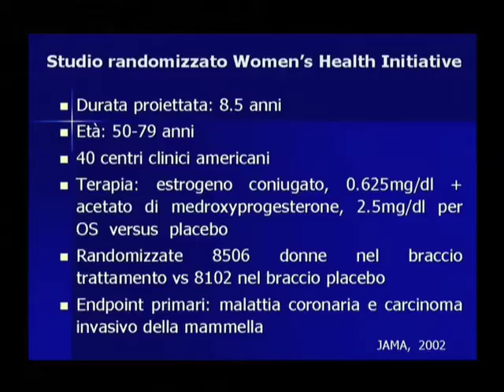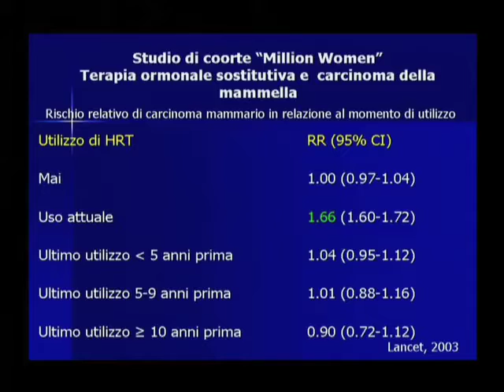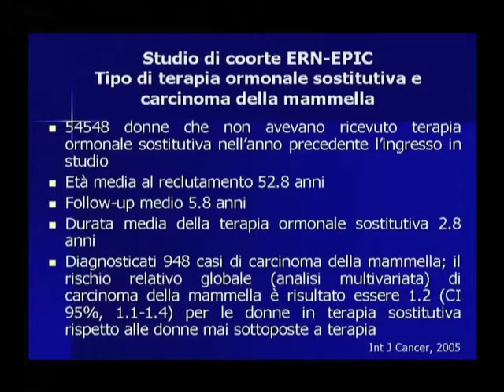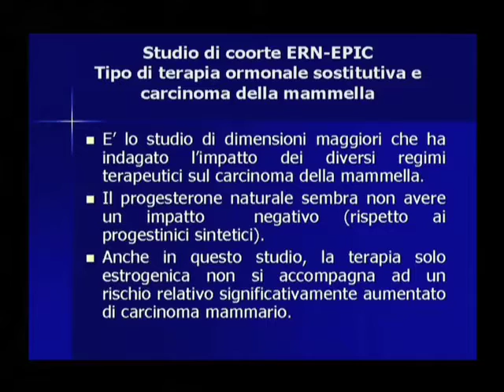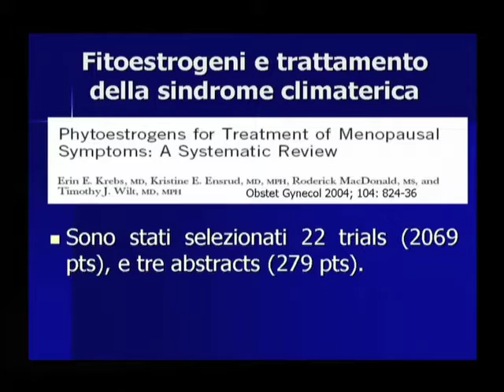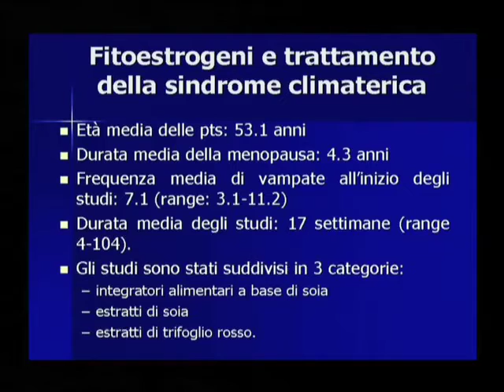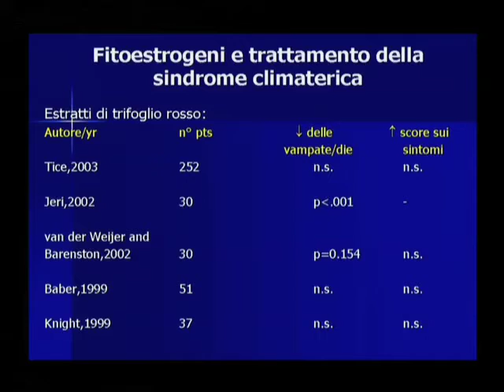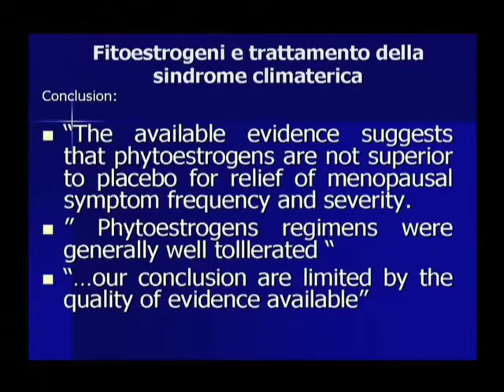intervento dott. Raspagliesi parte 2/2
medicine complementari in oncologia: quale stato dell'arte? - 22 aprile 2005